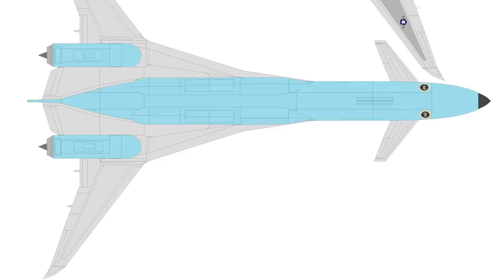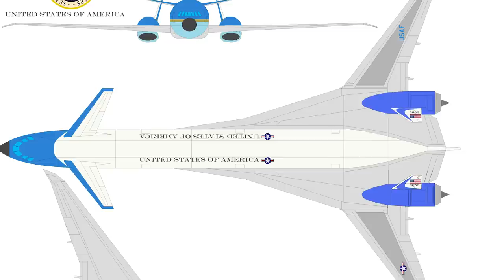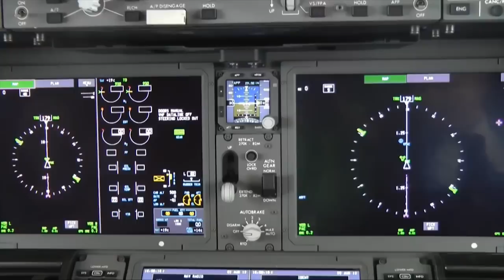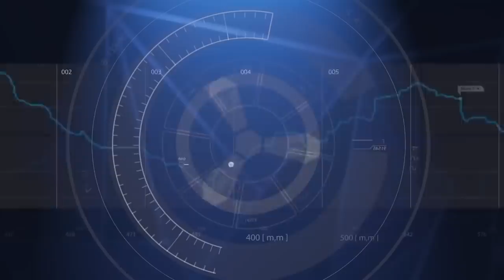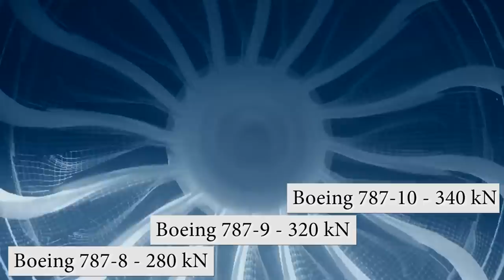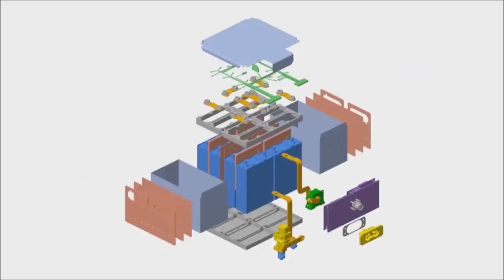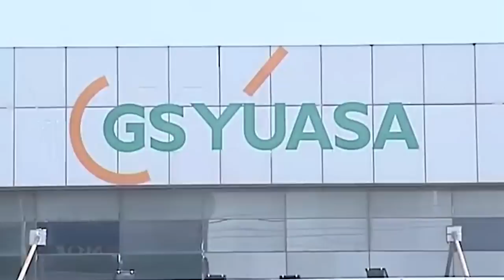Boeing 787: The legend of Dreamliner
Boeing 787 Dreamliner is a family of wide-body long-haul airliners, developed by Boeing in the early 2000s. The first commercial airliner with a radically increased proportion of composite materials in the design.

The 787 is one of the most advanced and most popular modern commercial aircraft.